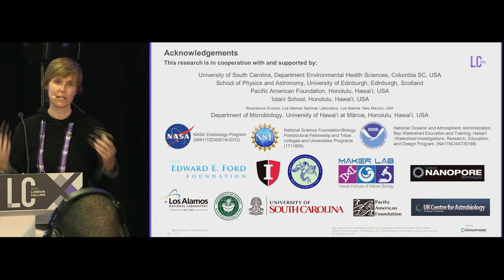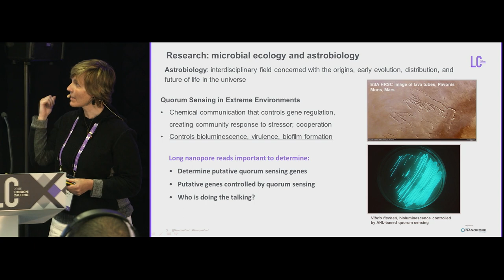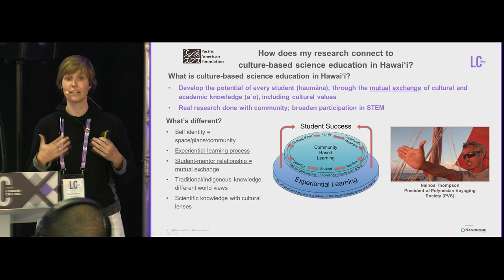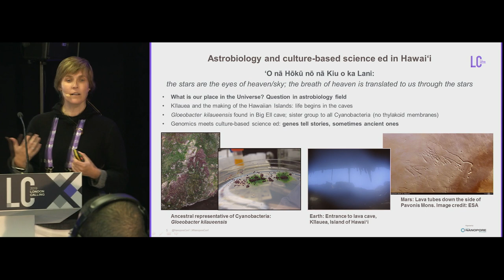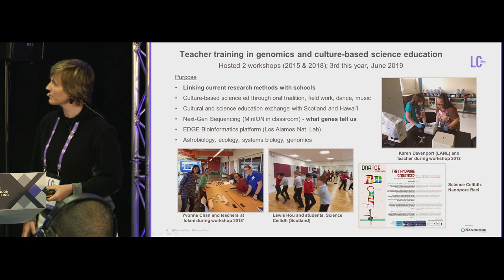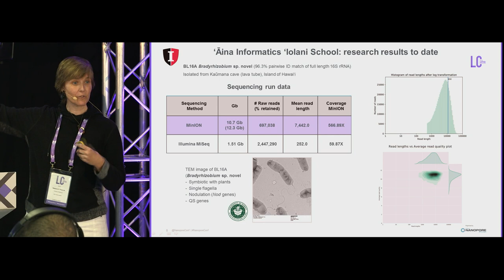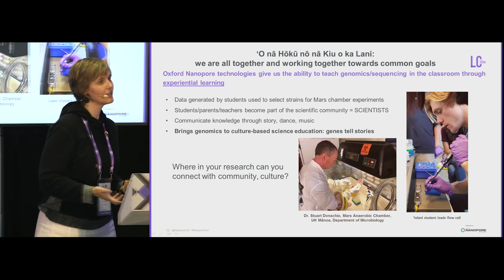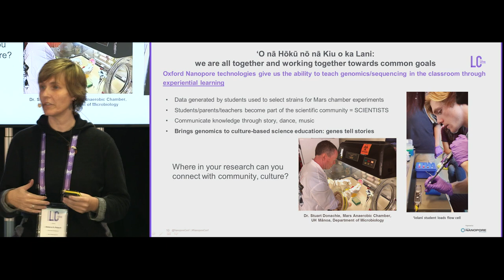O nā Hōkū nō nā Kiu o ka Lani: Bridging genomics research & culture-based science | Rebecca Prescott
‘O nā Hōkū nō nā Kiu o ka Lani: Bridging genomics research and culture-based science education through astrobiology in Hawaiʻi | London Calling 2019